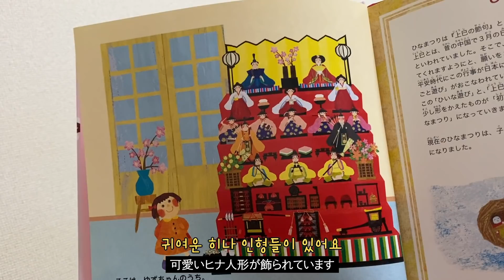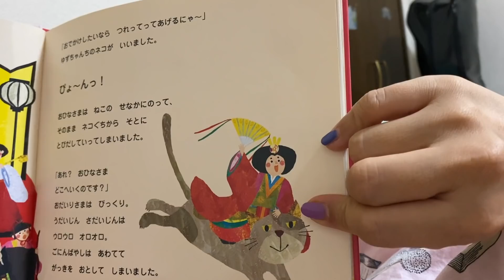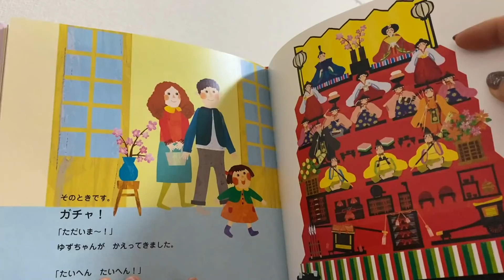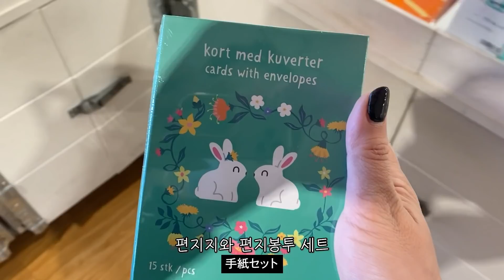일본 일상 브이로그 🍙 귀멸의 칼날 소시지 도시락 | 한일가족의 평범한 집밥 옅보기 | 도쿄 마트 뿌시기 | 히나마츠리 | 무민카페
아라모🌺

안녕하세요
횬짱이에요

이번 영상은 도시락 만들고,장보고 밥해먹는 그저 평범한 일상을 모아서 담았어요.
야끄니의 까메오출연도 봐주셔용~헤헤

늘 응원해주시고 기운 팍팍 복돋아주시는 소중한 댓글,
살흥해요 아라모

100편이 넘는 생생한 라이브 영상을 보실수 있답니다.
운동하실때,집안일 하실때,잠이 안오실때,운전하실때 등등 편하게 봐주셔용.
쉬지않고 하는 수다놀이 라이브가 대부분이여요~헤헤

사용 음원 소개